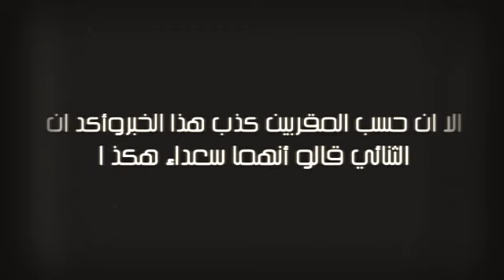5 رجال في حياة توبا بیوكتسون تعرف عليهم